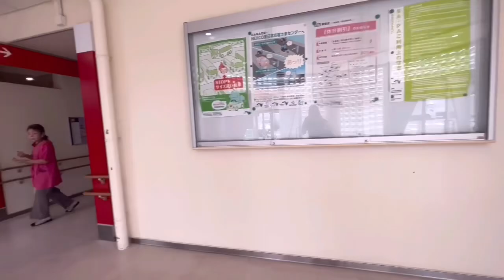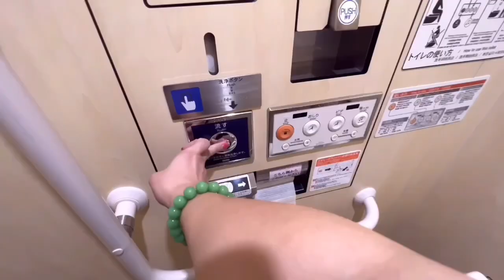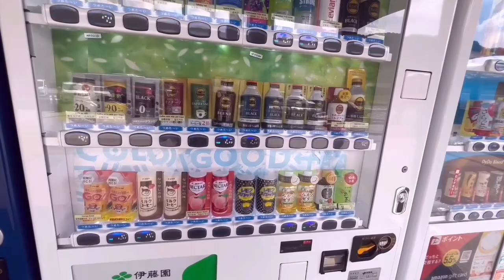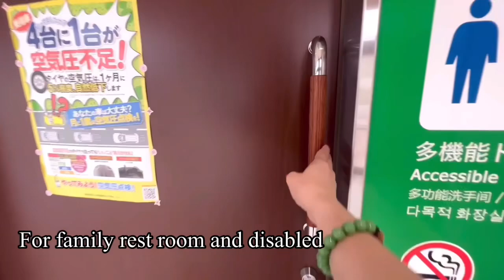A WORLD CLASS SERVICE AREA FOR ALL MOTORIST IN JAPAN 🇯🇵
You will be SUPRISE for the world class service area in Japan for all the motorist .
So cleanse and very convenient and relaxing to all the motorist who stop over in the service area . There a food court park and food delicacies, the the world class wash room of Japan in all gender. @twicejapan_official  @kankocho @japantour9136